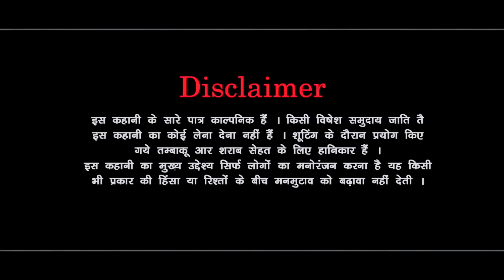पीहर की जमीन ( बहू की कोथली ) haryanvi natak comedy emotional by MandeepSangwan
Tital - पीहर की जमीन ( बहू की कोथली )  Emotional Story | New Haryanvi Movie 2024 । Haryanvi Natak

Artist -
Pawan Kharbaliya
Mandeep Sangwan
Madu bhardwaj
Pardeep Bhatla

haryanvi natak,
mandeep sangwan,
haryanvi movie,
natak,
haryanvi film,
haryanvi natak 2024,
हरियाणवी नाटक,
haryanvi kahani,
haryana natak,
haryanvi natak 2023,
haryanvi comedy,
haryanvi parivarik natak,
hr natak,
new haryanvi natak,
desi natak,
haryana ke natak,
haryanvi picture,
haryanvi story,
haryanvi naatak,
haryanvi natak new,
haryanvi song,
haryanvi video,
natak haryanvi,
priya bhardwaj haryanvi natak,
haryanvi movies,
हरियाणा नाटक,
haryanvi natak mandeep sangwan,
dharm ki bahan,
haryanvi serial,
haryana movie,
dc haryanvi film,
hr natak new 2023,
haryana picture,
haryana films,
natak natak,
sas bahu ka natak,
haryana ki picture,
sas bahu ki ladai,
haryanvi new natak,
movie,
bss movie,
haryanvi natak movies,
sas bahu ka pyar,
haryanvi,
haryanvi gane,
haryanvi natak madhu,
haryana ki comedy,
parivarik natak,
mandeep sangwan haryanvi natak,
beta beti mein fark,